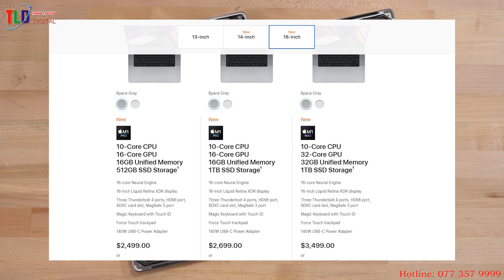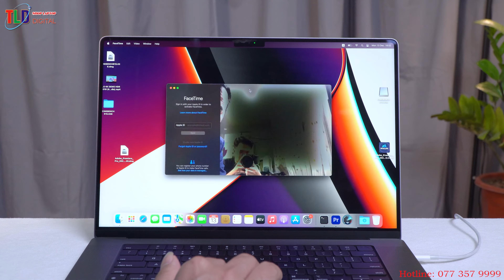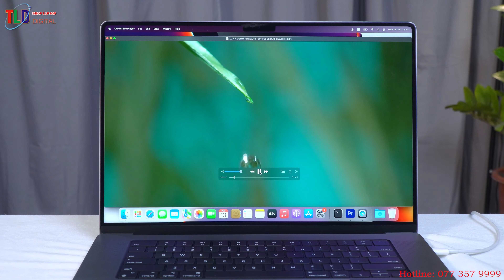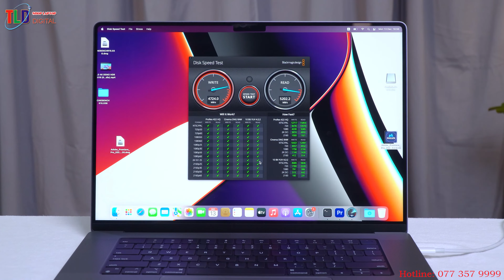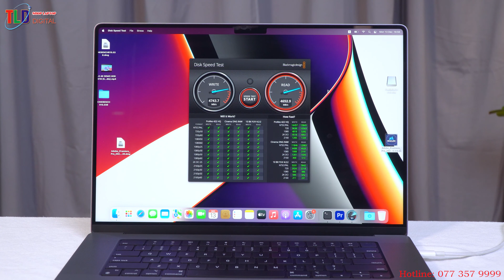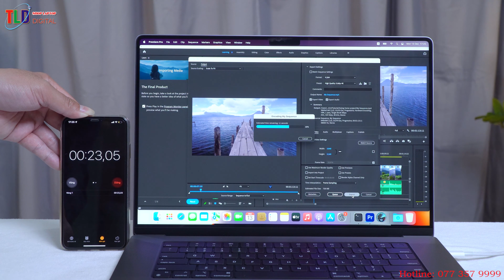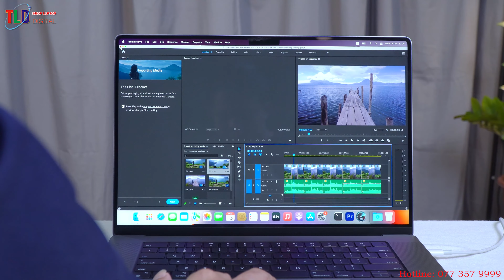Top 2 Macbook Làm AI Và Đồ Hoạ 3D Tốt Trong Tầm Giá 35 Triệu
1. Macbook Pro 14 2021 MKGP3 Space Gray M1 Pro 8-Core, GPU 14-Core / 16GB / 512GB

Chip M1 Max hoặc M1 Pro do Apple thiết kế tạo ra một cú nhảy vọt về hiệu năng máy học, CPU và GPU
 • CPU lên đến 10 lõi cho hiệu năng nhanh hơn đến 3.7x, xử lý các luồng công việc chuyên nghiệp nhanh hơn bao giờ hết
 • GPU lên đến 32 lõi với tốc độ xử lý đồ họa nhanh hơn đến 13x cho các ứng dụng và game có đồ họa khủng
• Neural Engine 16 lõi cho hiệu năng máy học nhanh hơn đến 11x
• Thời lượng pin lâu hơn, lên đến 17 giờ
• Bộ nhớ thống nhất lên đến 64GB giúp bạn làm việc gì cũng nhanh chóng và trôi chảy
• Ổ lưu trữ SSD siêu nhanh lên đến 8TB giúp mở các ứng dụng và tập tin chỉ trong tích tắc
• Màn hình Liquid Retina XDR 14 inch sắc nét với Extreme Dynamic Range và tỷ lệ tương phản cực cao
• Camera FaceTime HD 1080p với bộ xử lý tín hiệu hình ảnh tiên tiến cho các cuộc gọi video sắc nét hơn
• Hệ thống âm thanh 6 loa với loa trầm khử lực
• Ba micro phối hợp chuẩn studio thu giọng nói của bạn rõ hơn
• Ba cổng Thunderbolt 4, cổng HDMI, khe thẻ nhớ SDXC, jack cắm tai nghe, cổng MagSafe 3
• Wi-Fi 6 thế hệ mới giúp kết nối nhanh hơn
• Bàn phím Magic Keyboard có đèn nền và Touch ID giúp mở khóa và thanh toán an toàn hơn

2. Macbook Pro 16 2021 MK183 Space Gray M1 Pro 10-Core, GPU 16-Core / 16GB / 512GB

MacBook Pro 16-inch 2021: Có gì mới Vỏ nhôm tái chế 100% hoàn toàn mới với khả năng làm mát được cải thiện ?

THÔNG SỐ KỸ THUẬT:

CPU: Apple M1 Pro chip with 10‑core CPU, 16-Core GPU
RAM: 16GB
Dung lượng: 512GB or 1TB
Màn hình: 16-inch Liquid Retina XDR display
Magic Keyboard with Touch ID
Three Thunderbolt 4 ports, HDMI port, SDXC card slot, MagSafe 3 port
140W USB-C Power Adapter
Hệ điều hành: macOS
Mầu sắc: Space Gray, Silver

Nặng 4,7 pound và mỏng 0,66 inch
Touch Bar đã thay thế bằng các phím chức năng vật lý
Tính năng sạc MagSafe đã trở lại, mặc dù bạn vẫn có thể sạc qua cổng Thunderbolt
MacBook Pro hiện hỗ trợ sạc nhanh, vì vậy nó có thể sạc đến 50% trong 30 phút
Giờ đây có 3 cổng Thunderbolt 4 / USB4, 1 cổng HDMI, khe cắm thẻ SDXC và giắc cắm tai nghe
Viền màn hình được cho là mỏng hơn 24%, với viền trên cùng mỏng hơn 60% – không tính phần notch cắt bỏ, nơi chứa camera FaceTime 1080p mới
Màn hình Liquid Retina XDR 16,2 inch, một màn hình LED mini giống như trên iPad Pro 2021 bắt mắt
Độ phân giải màn hình 3456 x 2234, nhiều hơn 1,8 triệu điểm ảnh so với trước đây
Màn hình cung cấp tốc độ làm mới thích ứng ProMotion, lên đến 120Hz
Độ sáng duy trì 1.000 nits, độ sáng tối đa 1.600 nits
Hệ thống âm thanh 6 loa mới, có 4 loa tweeter và 2 loa trầm và hỗ trợ âm thanh không gian
Chip M1 Pro / M1 Max mới mang lại hiệu suất CPU lên tới gấp đôi so với Core i9 16 inch Pro cũ
Đồ họa M1 Pro nhanh hơn 2,5 lần so với M1, trong khi đồ họa M1 Max nhanh hơn 5 lần
Apple hứa hẹn thời lượng pin 21 giờ khi phát lại video, nhiều hơn 10 giờ so với trước đây
MacBook Pro 2021 16 inch có giá khởi điểm là 2.499 đô la và bạn có thể đặt hàng trước ngay hôm nay (với màu bạc hoặc xám không gian)
Mô hình cấp nhập cảnh trị giá 2.499 đô la xuất xưởng với chip M1 Pro đóng gói CPU 10 lõi, GPU 16 lõi, bộ nhớ thống nhất 16 GB và SSD 512 GB để lưu trữ, mặc dù bạn có thể tăng tối đa ổ SSD 1 TB. với giá $ 2,699.
Nếu bạn cần thêm năng lượng, cũng có một mô hình $ 3,499 đi kèm với chip M1 Max mới của Apple, miếng silicon mạnh mẽ nhất mà Apple từng đưa vào MacBook. Nó có CPU 10 lõi, GPU 32 lõi, bộ nhớ hợp nhất 32 GB và SSD 1 TB để lưu trữ.
Thiết kế MacBook Pro 16-inch 2021
MacBook Pro 2021 16 inch đã có một thiết kế mới tinh tế và bắt mắt